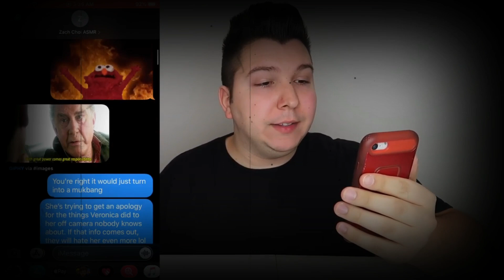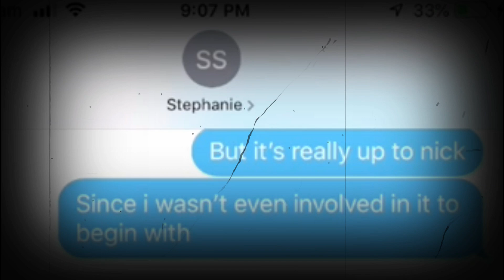nikocado avocado and stephanie soo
if you would like to watch Nikocado Avocado full and original video link will be down below
re: Stephanie Soo (nikocados avocados video)
if you would like to watch Stephanie Soo full and original video link will be down below